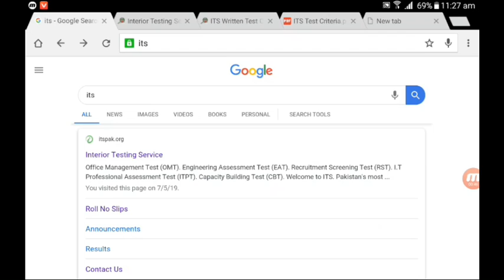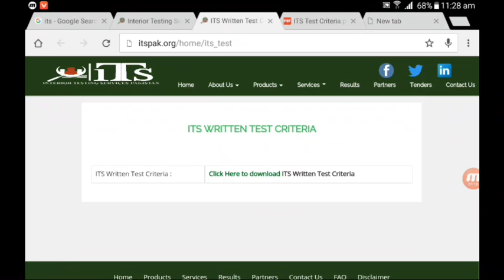ASF TEST CRITERIA UPLOADED .ASF TEST DATE AND TEST PATTERN NEW JOBS 2019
Es video mai ASF TEST CRITERIA jobs ki full tafseel farham ki gai hai or es mai apply karny ka trika bi btaya gaya hai
ASF TEST CRITERIA
ASF TEST DATE
AIRPORT SECURITY FORCE TEST CRITERIA
AIRPORT SECURITY FORCE TEST DATE
ASF TEST PREPARATION
AIRPORT SECURITY FORCE TEST PREPARATION
ASF TEST RESULT
ASF PAKISTAN NEW JOBS
ASF SALARY
ASF WORK
ASF
AWAN TV